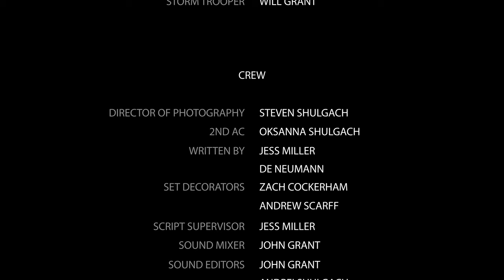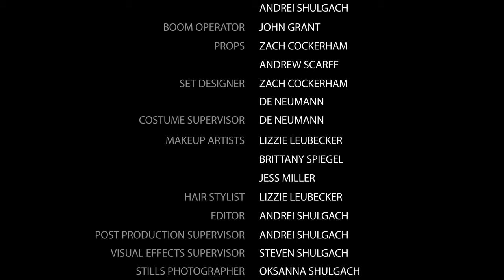Beachmont Corn Maze 2020 Orientation Video: Time Travel Adventure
Haven't been to the Beachmont Corn Maze yet in 2020? Check out this year's orientation video and see what you're missing!

Now through November 7, the Corn Maze will open on Fridays from 2 – 10 pm, and Saturdays from 11 am to 10 pm. Bring the family and enjoy carnival games, a hayride, and the 6-acre maze! Afraid of getting lost? Maze masters are available to help you out along the way.

for COVID guidelines, online tickets, and more information. Tickets are also available at the door.

We hope to see you and your family soon for a Time Travel Adventure!